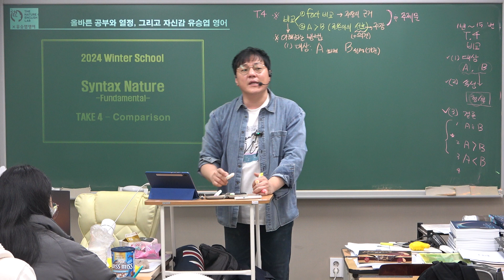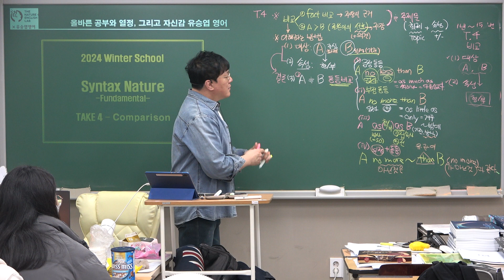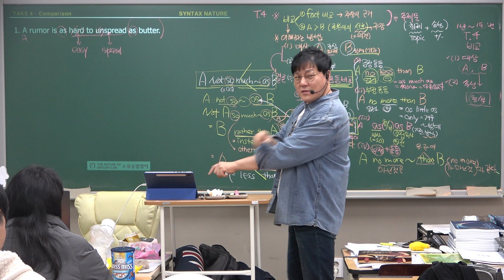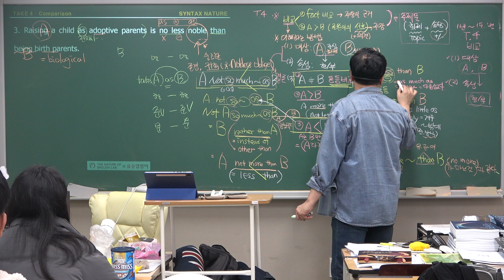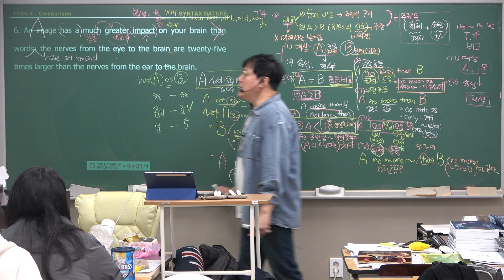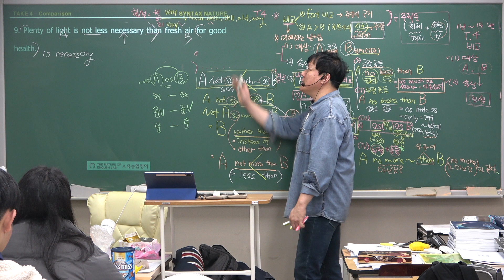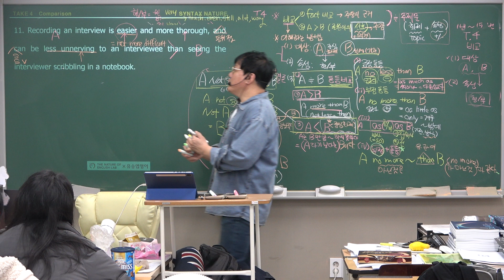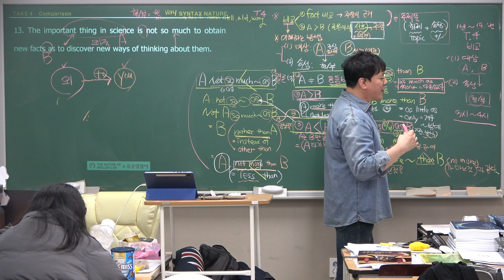▶2/18-(일)-아름2- 헷갈리는 비교표현을 한방에! Syntax책 Ch.4 비교 1번~ 12번 문장 분석 - 영어는 Always 유승엽영어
정직한 공부, 그리고 자신감
영어는 유승엽

(카톡 상담) 결과가 다른 시작, 유승엽영어